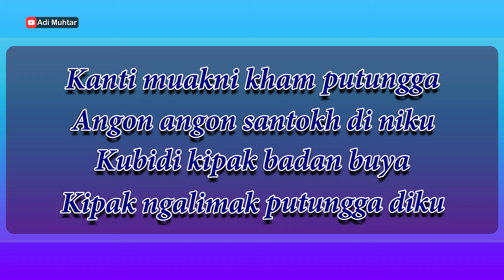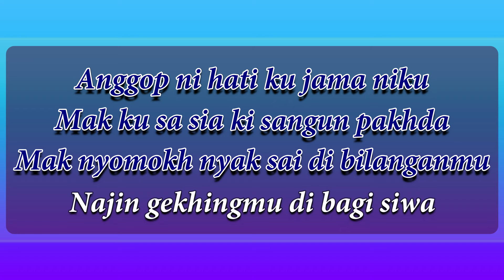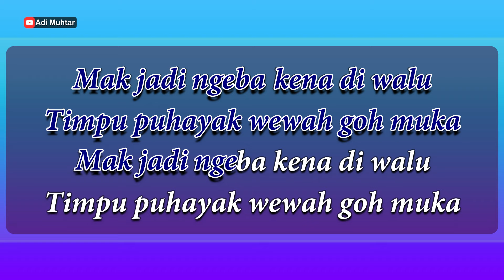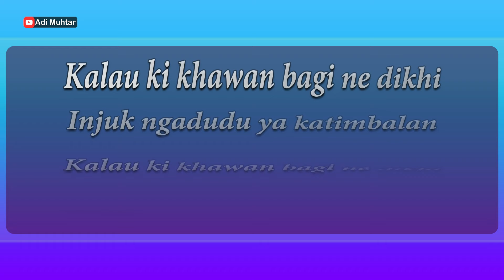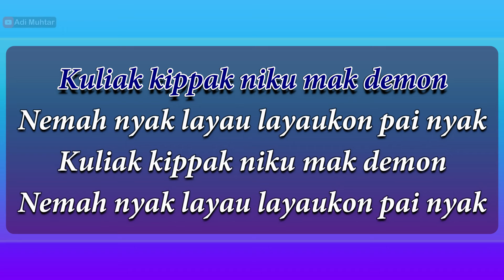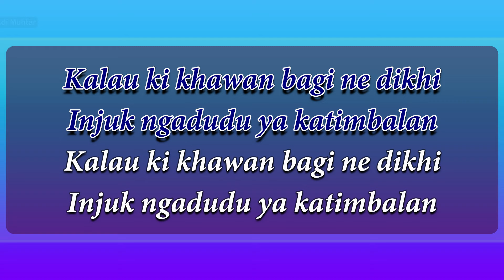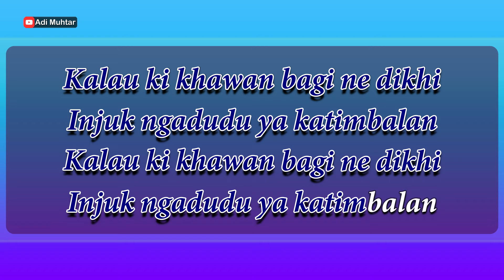Hahayokhan (Pisang Ambon) - Karaoke No Vocal - Lagu Dangdut Lampung - Cipt. Erwinardo - Key : Em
LIRIK : HAHAYOKHAN (PISANG AMBON)
Cipt. Erwinardo

Kanti muat nikham putungga
Angon angon santokh di niku
Kubidi kipak badan buya
Kipak ngalimak putungga diku
Kipak jak jaoh kadakh kuliak
Pampan tilina khasa hanggumku
Anggop ni hati ku jama niku
Mak ku sa sia ki sangun pakhda
Mak nyomokh nyak sai di bilangan mu
Najin gekhingmu di bagi siwa
Mak jadi ngeba kena di walu
Nyin ku puhayak wuwah goh muka

[Reff]
Dengis pai injuk hani sekiman
Pisang ambon hujau hujau ya mesak

Kuliak kipak niku mak demon
Nemah nyak layau layau kon pai nyak

Ki sangun judu api salahni
Anggop ni hati ya kamojokhan
Segala langkah titah Ilahi
Enggok mak dapok payu mak sungkan
Kalau ki khawan bagi ne dikhi
Injuk ngadudu ya katimbalan

End
*Mohon maaf jika ada kesalahan pada lirik.